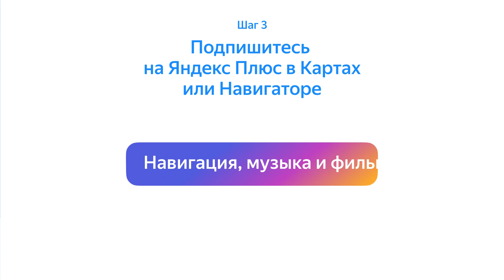Как подключить Яндекс.Карты и Навигатор в Apple CarPlay и Android Auto?